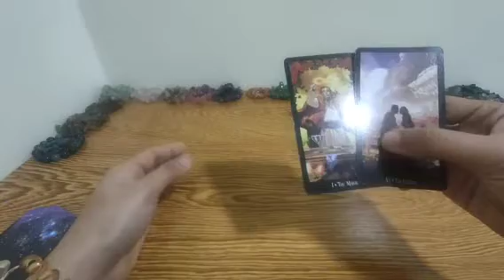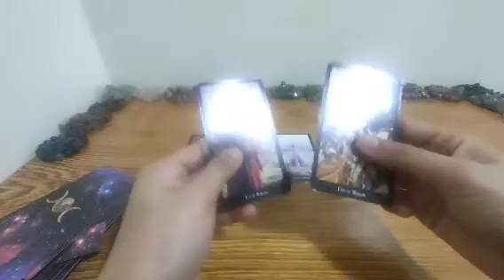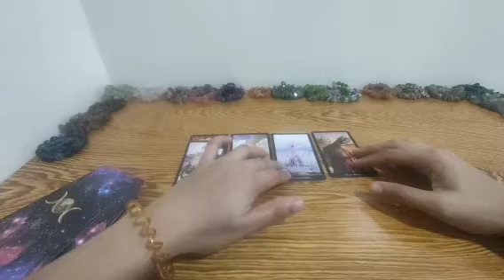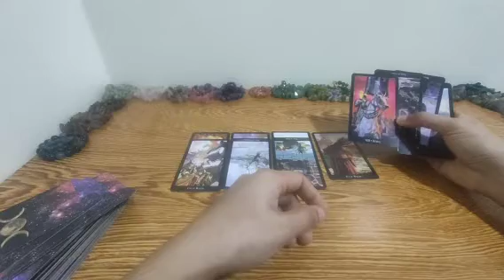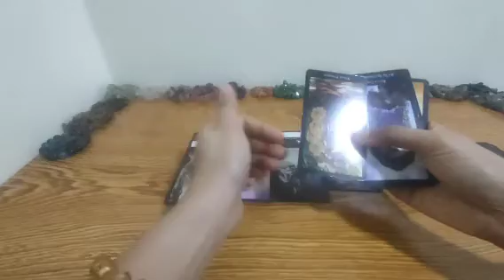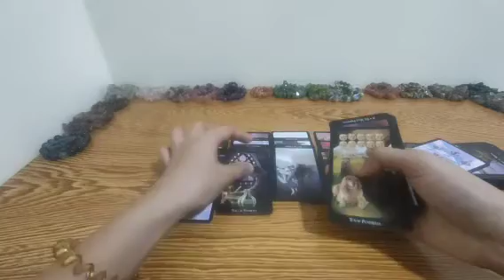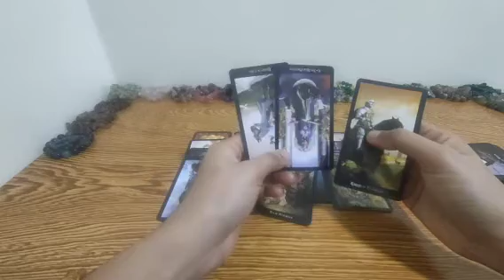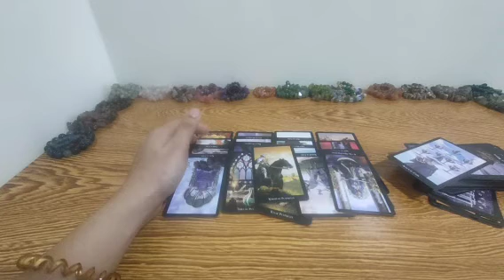Nagmamatigas ka at cold yung puso mo pero yung person mo mahaba ang pasensya sayo.Collective.